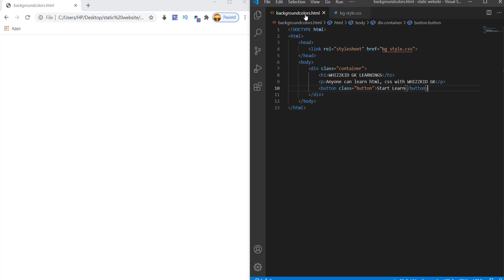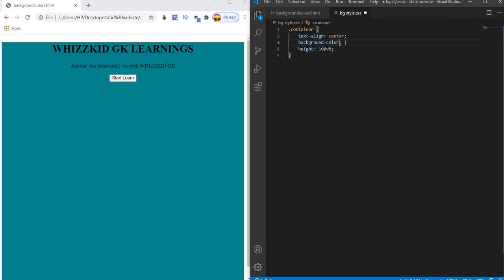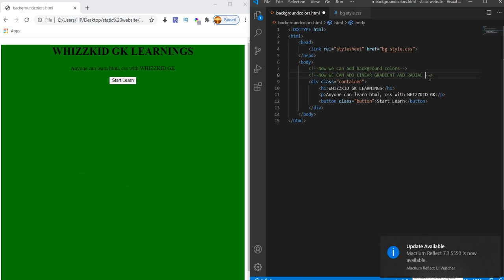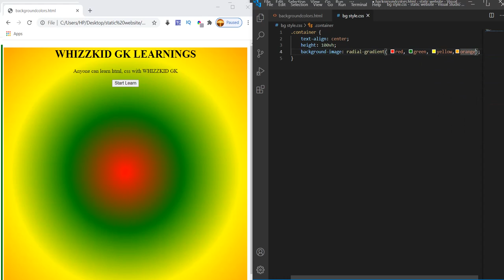HTML, CSS LINEAR AND RADIAL GRADIENTS BACKGROUND COLORS FOR WEBSITES | WHIZZKID GK LEARNINGS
HOW TO ADD LINEAR AND RADIAL BACKGROUND COLORS IN OUR WEBSITES.

NEXT VIDEO:- HOW TO ADD BACKGROUND IMAGE.